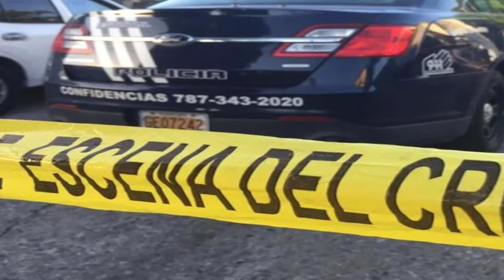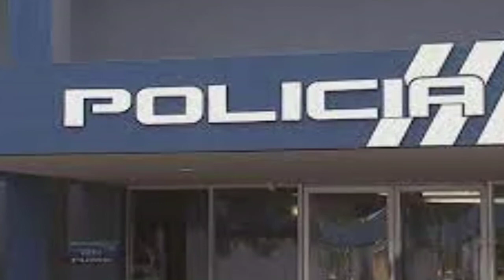Estaba de visita en una residencia de Aibonito